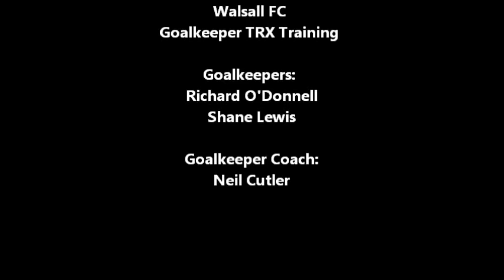Walsall FC - Goalkeeper Viper Belt Training